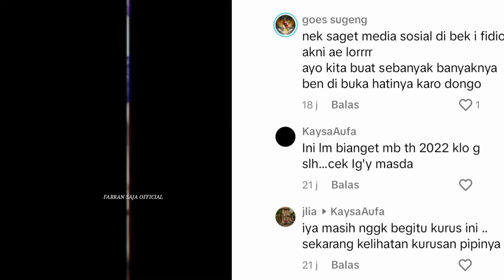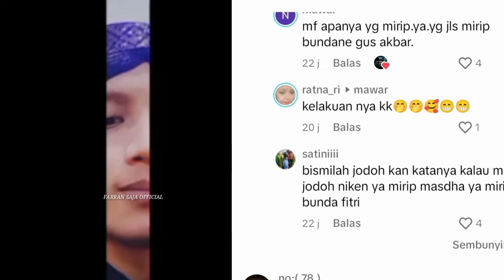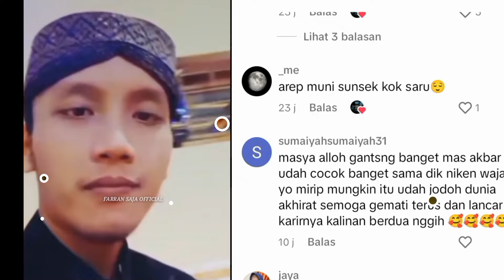PACARNYA SIAPA OYY , Kok Ganteng Bgt ..VT TT Fans Den Akbar clup..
sumber vidio tiktok den akbar clup